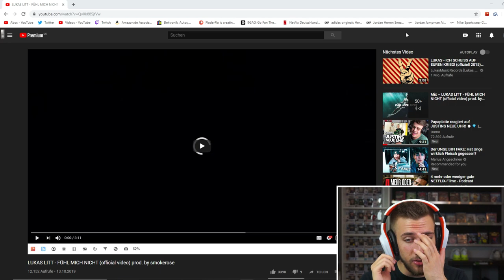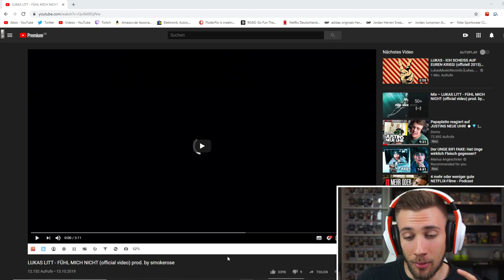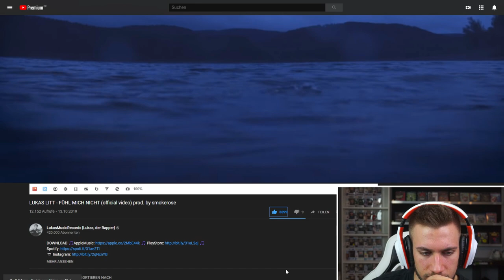LUKAS LITT - FÜHL MICH NICHT (official video) prod. by smokerose - Reaction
Flo M.
Postfach 11 61
25442 Quickborn

Flo M.
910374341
Packstation 117
25451 Quickborn